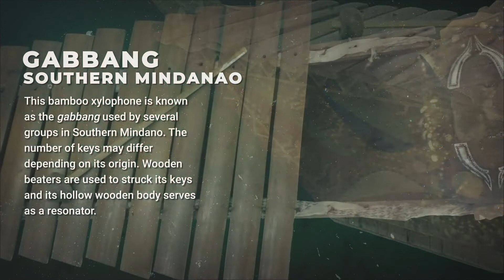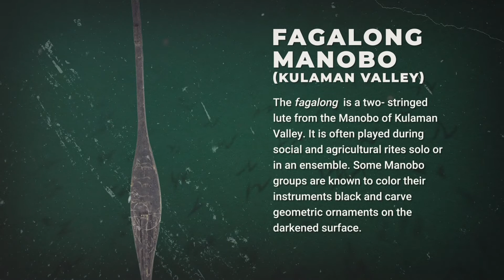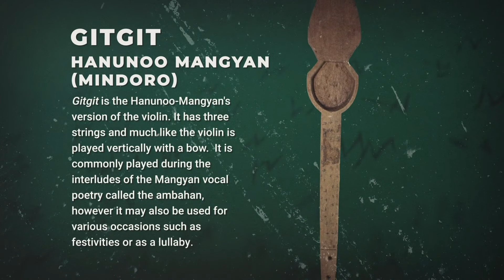Museo ng Nayong Pilipino: ULINIGIN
The Nayong Pilipino currently has several musical instruments that may represent several groups of the Philippines.

It is our goal to present some of the materials in our catalogues, so that these materials can be studied and shared with those interested in understanding how musical material culture floats through identity and geographic space. And like the music that they bring, we hope to highlight the Filipino talent, not only in sound but to show how it is embedded in the soul.